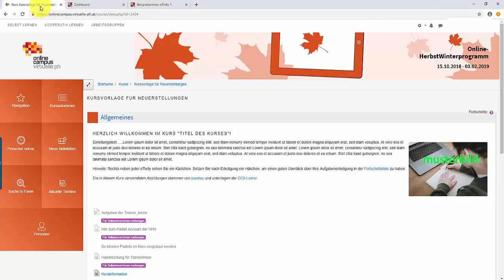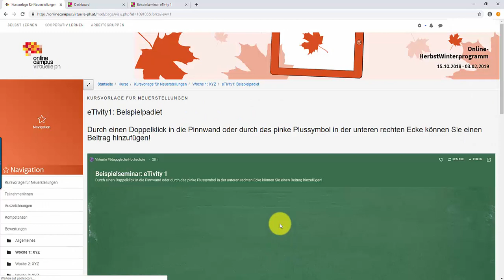Padlet in Moodle einbetten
Die Virtuelle Pädagogische Hochschule